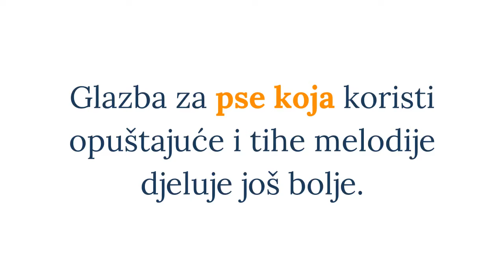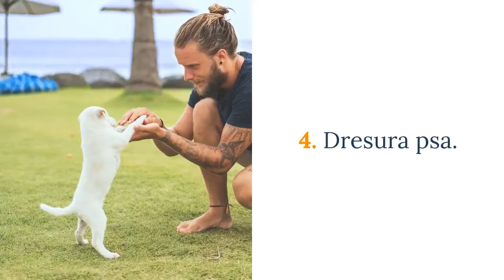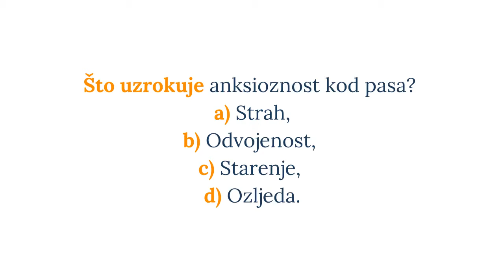Kako Izliječiti Anksioznost Kod Psa? 6 Tehnika 🐕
Anksioznost kod psa liječi se efikasno pomoću 6 tehnika. Anksioznost je neugodno emotivno stanje psa i svakako je potrebno pomoći kućnom ljubimcu, kako?
⬇️ Više ⬇️
Posjeti moj webshop KUĆNI LJUBIMCI SHOP na adresi:

5% POPUSTA ❤️❤️❤️ uz kupon "LJUBIMCI"

Bitcoin: [14yyb87SSpzXpLnoXCa9ff6kLY5oEJjUwP]
Ethereum: [0xd5a7a045a4d0e0ea853269aa4e36fa8be800a3e0]

Anksioznost kod psa je čest problem kod svih pasmina pasa u svim životnim dobima.

Dakle niti jedan psić nije pošteđen od ove vrlo neugodne emocije.

Anksioznost ostavlja posljedice po fizičko i mentalno zdravlje psa tako da je svakako potrebno pomoći kućnom ljubimcu, kako?

Kako Izliječiti Anksioznost Kod Psa?

1. Trening.

Najbolja tehnika je aktivnost i dokazano pomaže u većini slučajeva, a često i rješava problem anksioznosti.

Aktivnosti poput igra, trčanja, hodanja i odlaska u pseće parkove.

2. Glazba za pse.

Znanstvenici su dokazali da kada je pas ostavljen sam čak i zvuk radija ili TV-a pomaže.

Glazba za pse koja koristi opuštajuće i tihe melodije djeluje još bolje.

Ova tehnika naziva se još glazbena terapija za pse.

U gornjem desnom uglu videa nalazi se info kartica gdje sam stavio link na playlistu opuštajućih glazba za pse.

Ova tehnika je besplatna i pomaže milijunima vlasnika pasa diljem svijeta.

3. Distrakcija.

Kod stresnih situacija poput vatrometa, slavlja, petardi i sl. distrakcija je vrlo učinkovita tehnika za anksiozne pse.

Zadajte psu komande i zaposlite ga aktivnostima.

4. Dresura psa.

Dresurom pomažete psu da bude mentalno stabilniji.

Kao što trening pomaže kod fizičke komponente, tako dresura pomaže kod mentalne.

Važno je da provodite vrijeme sa psom u fizičkim i mentalnim aktivnostima.

5. Izbjegavanje.

Ako pretpostavljate da će određena situacija izazvati anksioznost kod vašeg kućnog ljubimca možete poduzeti potrebe korake kako biste ju izbjegli.

Što uzrokuje anksioznost kod pasa?
a) Strah.
b) Odvojenost.
c) Starenje.
d) Ozljeda.

Za više pogledajte članak putem linka u opisu gdje detaljnije opisujem vrste i simptome anksioznosti kod pasa.

6. Lijekovi.

Univerzalna metoda koja će svakako pomoći vašem psu su lijekovi za anksiozne pse.

Svakako savjetujem da se obratite veterinaru za više informacija o raznim lijekovima koji se nalaze na tržištu.

Kako biste saznali više o anksioznosti kod pasa, pogledajte članak koji sam izradio za Vas s detaljnijim opisom problema anksioznosti kod psa.

Lijep pozdrav!

Materijali korišteni u videu
Materijal 1: Anksioznost Kod Pasa – Koji Su Simptomi I Kako Pomoći Anksioznom Psu?